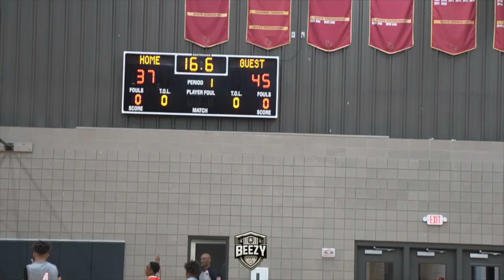Cypress West Take On OK Hustlers (OK Hustlers 8th Grade Game Part One)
And I'm here to bring ya'll the hottest AAU around Oklahoma, Texas, Arkansa, and Louisiana. Soon I will be open to travel and I'm taking bookings for High School, Middle School, and AAU Basketball. So DM me over at IG, the link will be below.